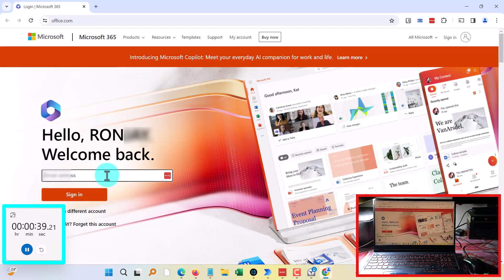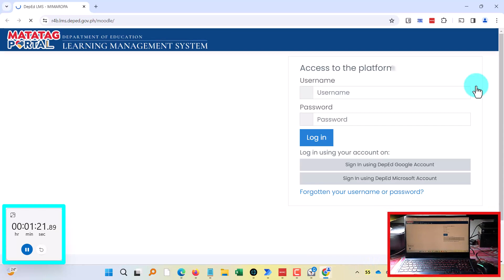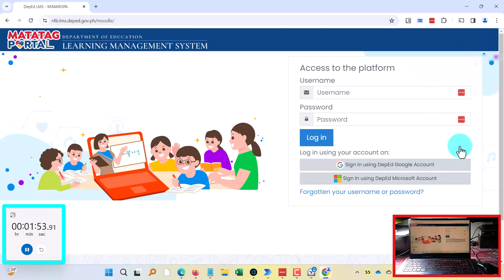Activate Learners' M365 Accounts and Update LMS Data Using Power Automate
In this video, I'll show you how I automate the activation and updating of learners' Microsoft 365 accounts and LMS using Microsoft Power Automate with a Filemaker Solution, and LastPass.